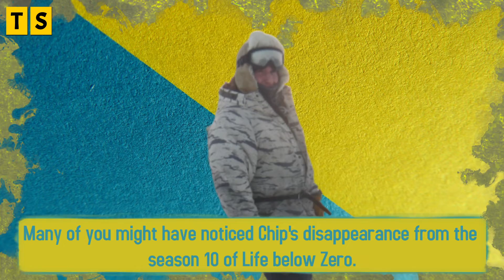What Happened to Chip Hailstone? Jail & 2019 Updates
What happened to Chip Hailstone? Is he really is jail? Chip Hailstone missed out on the season 10 of 'Life below Zero.' He was not present because he was apparently serving time in prison. Find out when he will be released from prison. All about his Jail and 2019 updates in this video here.